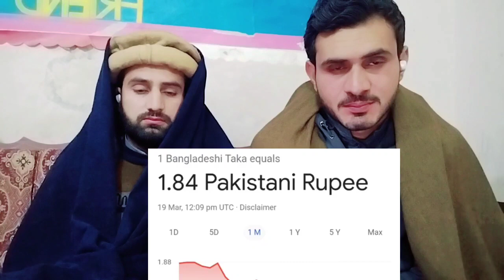Bangladesh vs Pakistan: Victory of 2 Takkas!!|PAKISTAN REACTION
credit:
THIS VIDEO IS ABOUT Bangladesh vs Pakistan: Victory of 2 Takkas!!  pakistani reaction pak media on india latest today
Lets Be Friends On Facebook :
ZAMI Chaudhary Instagram :
pakistan reaction#jumbo reaction